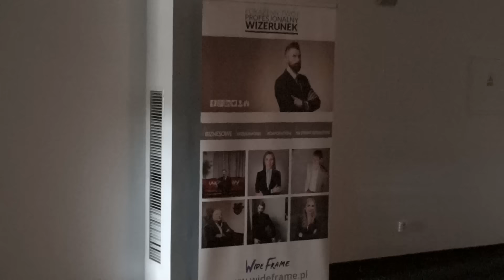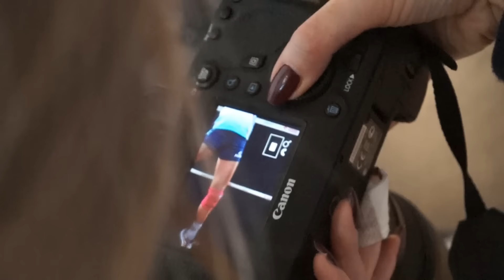Kulisy sesji zdjęciowej Chemika Police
Kulisy sesji zdjęciowej Chemika Police. Tak to wyglądało od drugiej strony.